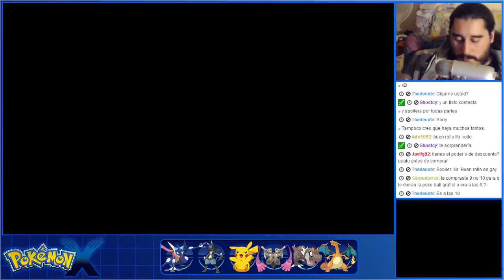Pokémon X (3DS) | Parte 34 - Ciudad Témpera